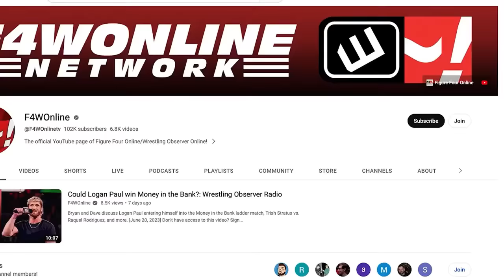Roman continues to reign at WWE Crown Jewel | Wrestling Observer Radio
Dave Meltzer and Bryan Alvarez discuss the top matches from Crown Jewel, including Logan Paul vs. Rey Mysterio, Roman Reigns vs. LA Knight, and more.